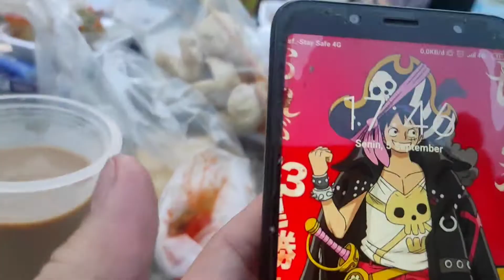mukbang seblak + baso goreng + sosis + teh poci + donat - jajanan pinggir jalan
jangan terlalu serius
ygy seru seruan ajee hehe